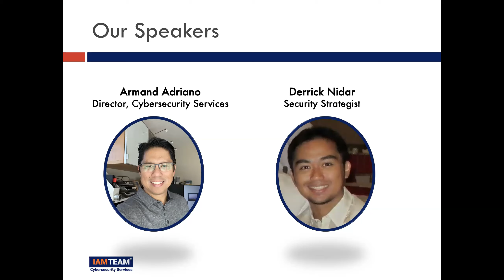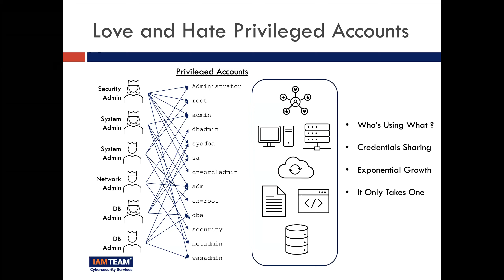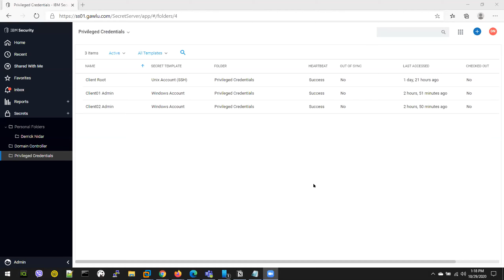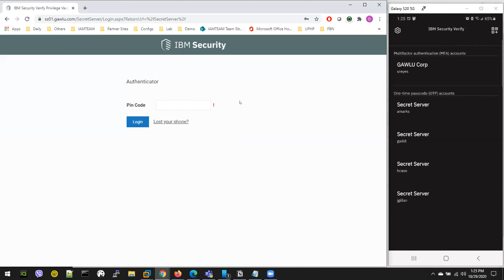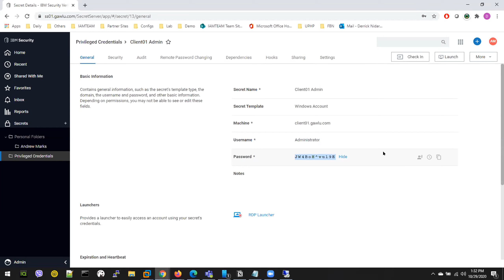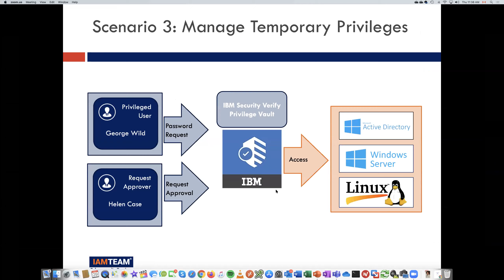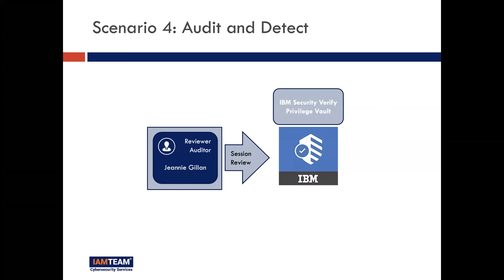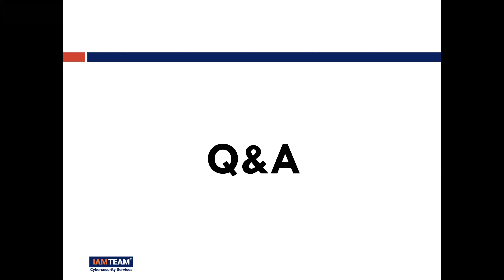Trust No One, Always Verify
Cybercriminals no longer “hack” in – they simply log in. Once inside, they hunt for privileged accounts to gain access to sensitive data. They hide in plain sight and with a plethora of remote and internal users, the ability to identify who’s good or bad is a challenge. The risk significantly increases with privileged accounts. A vast majority of breaches today are due to the abuse of stolen privileged accounts. Privileged accounts are very powerful but at times, anonymous and shared. Putting these elevated permissions in the wrong hands can cause catastrophic consequences to your business.

0:00 Introduction
1:00 Overview
2:53 Privileged Accounts
7:35 Threats
9:45 Controlling Privileged Accounts
12:43 Demo Overview
13:30 Discovering Privileged Accounts
19:00 Controlling Elevated Permissions
28:39 Managing Temporary Privileges
34:30 Auditing & Detecting
41:05 PAM Quick Start
42:55 Summary
43:48 Q&A
47:30 Outro

to learn how we can help you integrate a privileged access management solution tailored to your business needs.